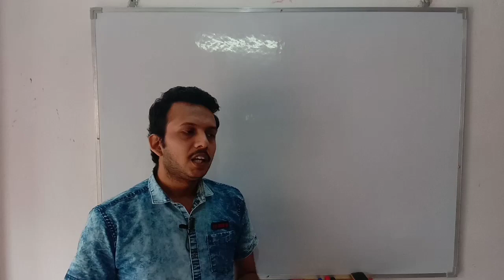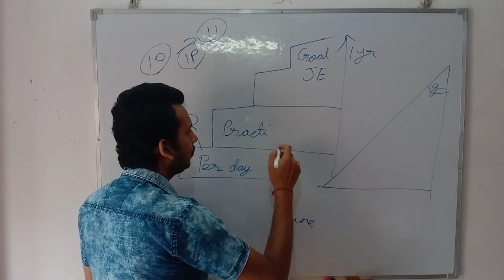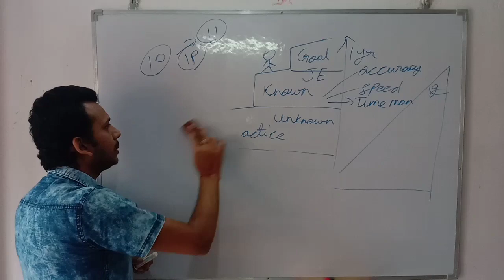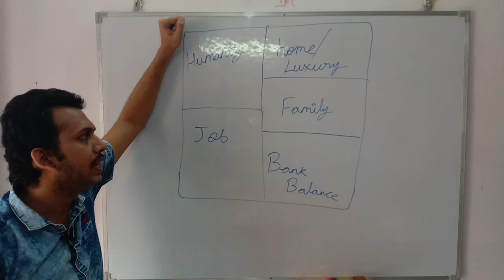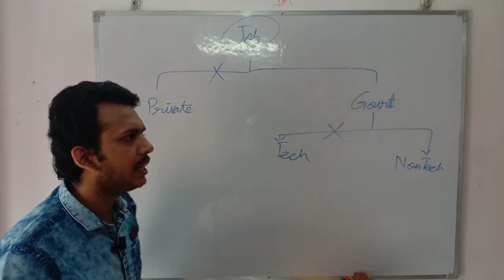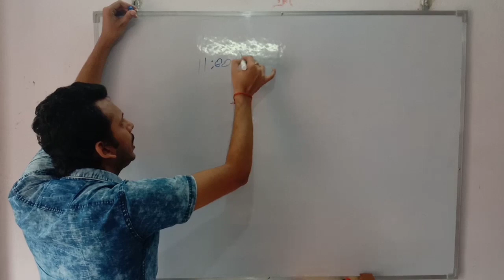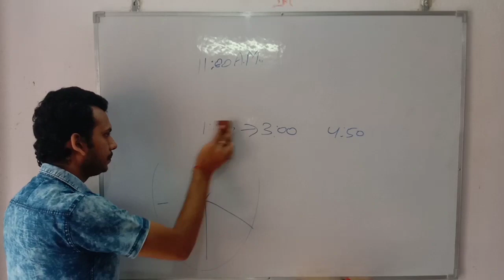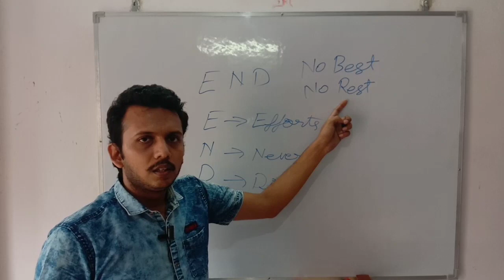Secret of life for study related issues ¦¦ very helpful for those whose mind divert from study ¦¦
How to make concentration in study
Motivational video